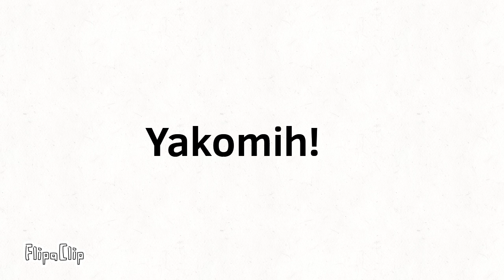Choctaw alphabet song